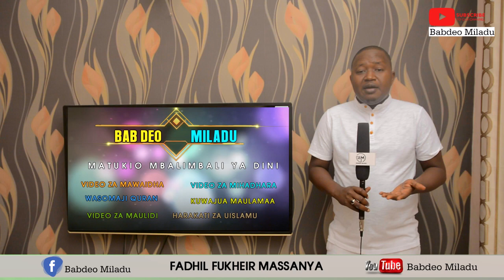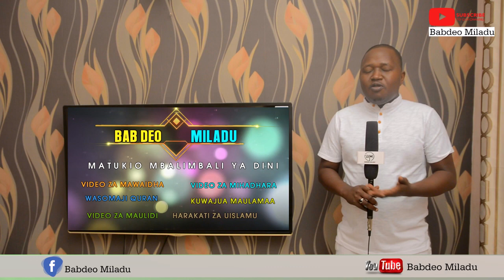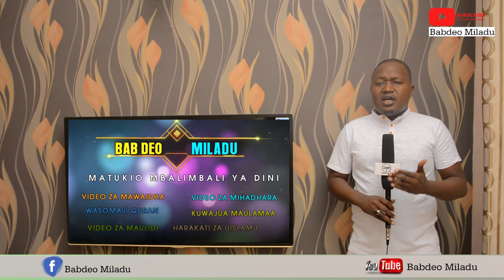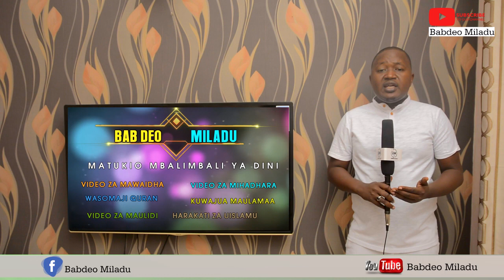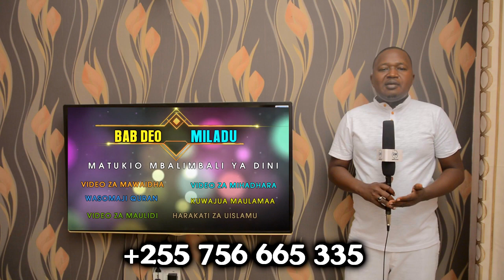Miguu inavyomtesa Bingwa wa Quran Tanzania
Ust Haruna Omar msomaji Quran Tanzania na ni mkazi wa Dar Es salaam amepata ajali ya bodaboda na kuvunjika mguu